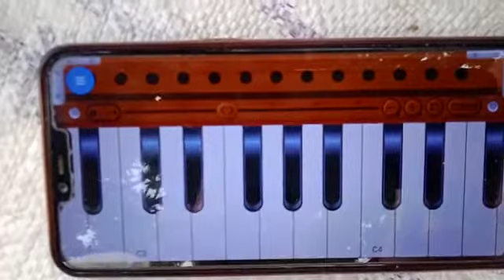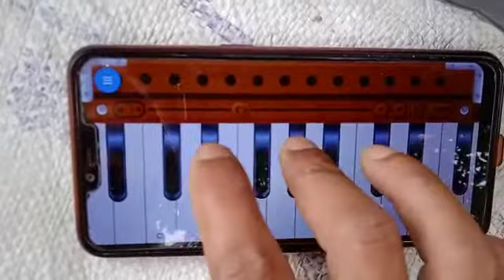क्या मस्त म्युजिक निकालासा रे गा मा पा धा नी और नागिन धुन#हारमोनियम ऐप से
satyendra kumar yadav official